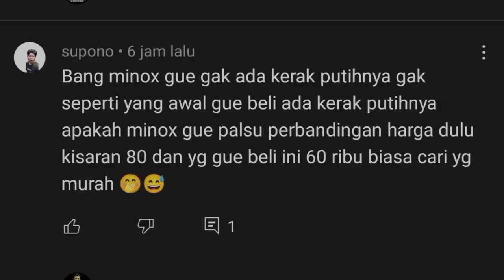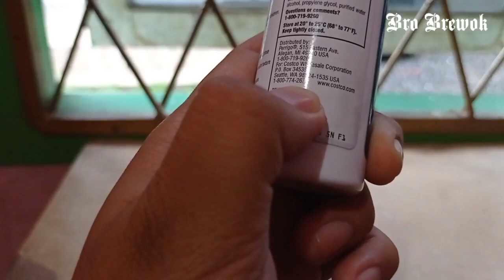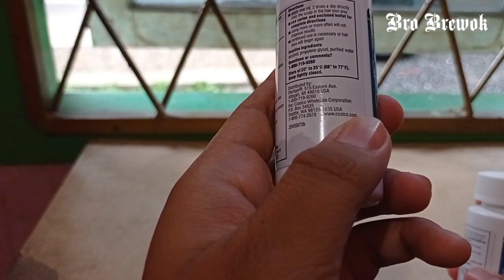BELI MINOXIDIL MURAH HARGA 60 RIBUAN, APAKAH ORIGINAL?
"Full Beard Journey" merupakan lanjutan dari "Brewok Journey" yang sudah mencapai 100 video yang mempunyai tujuan yang sama yaitu membagikan tips dan pengetahuan mengenai menumbuhkan brewok, bagi kalian yang ingin tau tips menumbuhkan brewok kalian bisa SUBSCRIBE channel Bro Brewok dan aktifkan ooncengnya agar kalian mendapatkan notifikasi video terbaru dari Bro Brewok.
Bagi kalian yang lagi mencari Minoxidil origininal Kirkland baik itu Made in israel, canada , US lama dan US terbaru yang tentunya original dan terpecaya, serta amunisi brewok lainnya kalian bisa kunjungi "Flame Off Store" :

📌SHOPEE
Flame Off Store

📌TOKOPEDIA
Flame Off Store

📌SHOPEE
Link online shop Minoxidil terpercaya :

📌TOKOPEDIA